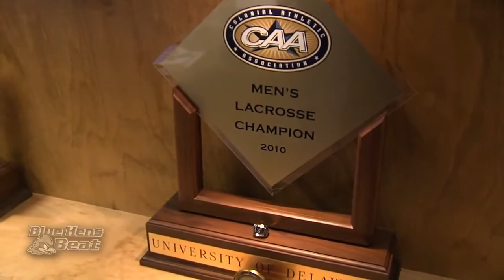2012 Blue Hens Men's Lacrosse Preview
The '12 Hens are ready to defend their CAA crown and look for an impressive three peat.